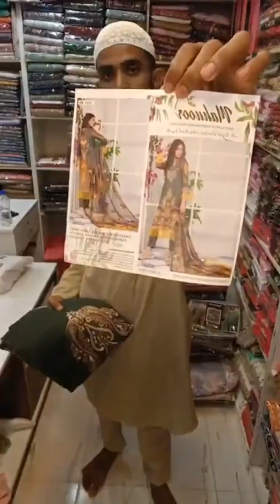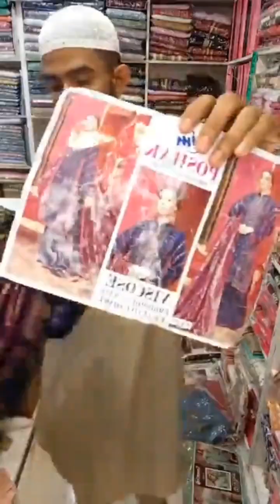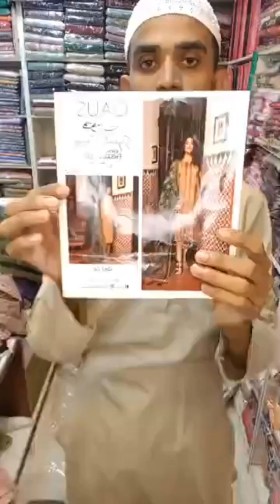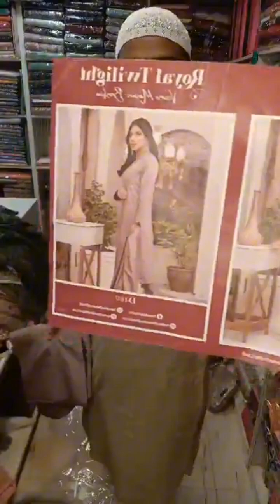UP to20%%%% 70% Discount 🔥শেষ মূহুর্তের শেষ অফার‼️Pakistani খাজানা collection 🇵🇰Last piece 😱 last